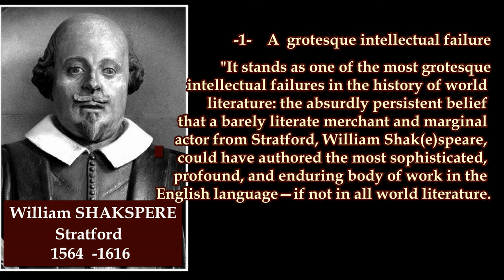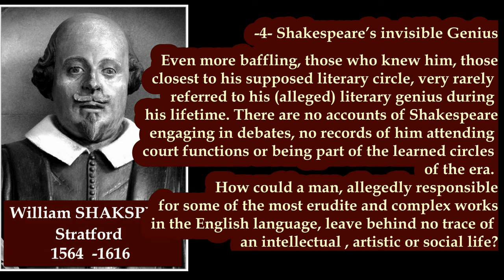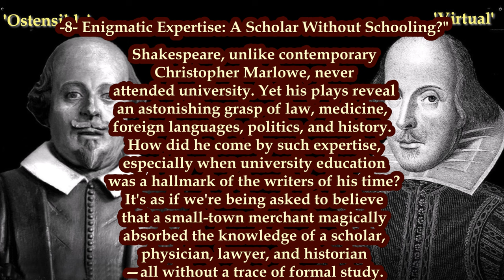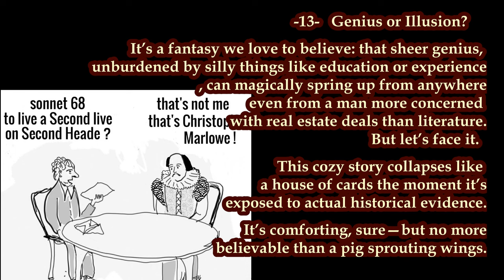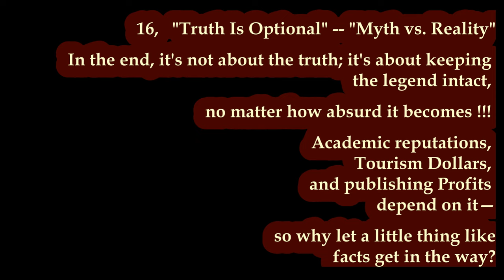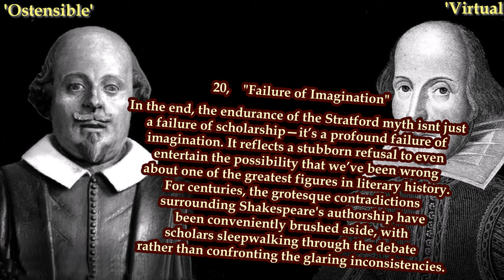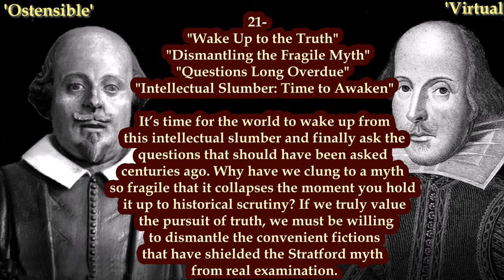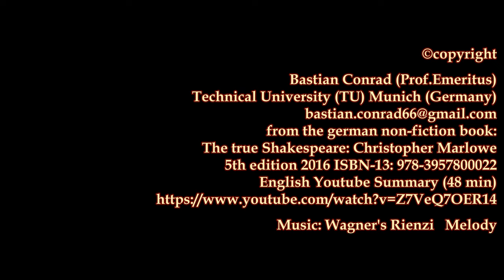The blatant ABSURDITY of Shakespeare's authorship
The sources present strong arguments against the traditional view of William Shakespeare of Stratford-upon-Avon as the author of the works attributed to him. Prof. Dr.  Bastian Conrad (munich) on YouTube, contends that Shakespeare, a man with limited education and no documented involvement in intellectual life, could not have written the complex and erudite plays attributed to him.
Instead, the works must have actually have been written by Christopher Marlowe, who had the education, connections, and literary sophistication to produce such masterpieces.
Conrad uses the absence of personal writings and the lack of recognition for Shakespeare's supposed genius during his lifetime as evidence to support their claim. He further highlight the striking inconsistencies in Shakespeare's works, which suggest multiple authors involved. Ultimately, prof. conrad calls for a reevaluation of the accepted narrative and a more rigorous examination of the authorship question.